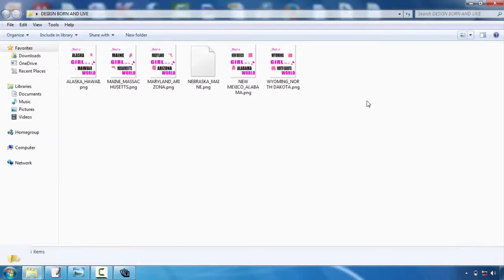Javascript Tshirt Design Tool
T-shirts design is turning into one of one of the most prominent electrical outlets for creatives. Whether you're an illustrator, visuals designer or typographer, the idea of having your style on a T-shirt is a quite great concept  Nevertheless, the procedure can be a complicated thought. Fortunately, Mike Ng of SOYU Tees styles has taken time out of his active scheduele to bring you 10 professional ideas for Tee shirts style.  Take your time and explore your principle.  Sketch it out, go with a walk, create a few variations, have something to consume, do a full conceptualizing process. After that sleep on it. And also do it over again. If it involves you quickly, wonderful. But check out other options just in case.  Think of the style on a t shirt  Having worked on both print and also web over the years. I understand the large difference between layout on screen and also a printed piece. Don't hesitate to mock it up on a picture of a design, print it out if essential and location it on a real tee, as well as certainly create your artwork at actual size.  etail is king however maintain points easy  Everyone values great drawing ability and also attention to detail. There is absolutely nothing much better than seeing an actually well implemented masterpiece on a tee, that you can examine for hours.  Yet just as, some of the most timeless layouts have been the simplest and get the message across through their easiest kind. Throughout the middle as well as you might have a hard time to deliver an effective style.  Consider your market  This is an important one. Are you making for male or female, young or old? At the end of the day you're creating a product that you desire individuals to put on. Like an excellent marketeer would certainly do, write down the specific individual you intend to bring in to your style-- who they are, what they such as, what various other brand names they such as and go from there.  About colour!  Make use of the T-shirt colour properly as well as attempt picking complementary colours. If you're utilizing Adobe Illustrator, activate International Tones. It's an outright life saver and also will save you so much time. You could likewise use Halftones to make one of the most of the restricted colours you're permitted to utilize.  Prepare your art work correctly  Use Pantone Hues when display printing, the printers will certainly love you for it. They'll also love you if you detail text and also increase any strokes you may have. There are a lot of excellent tutorials out there relying on whether you're making use of Illustrator or Photoshop.  Resource an excellent printer